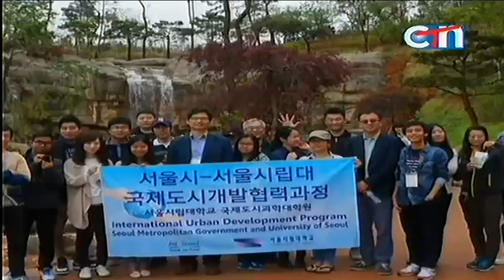Women Idea on CTN on 19 Oct 2013